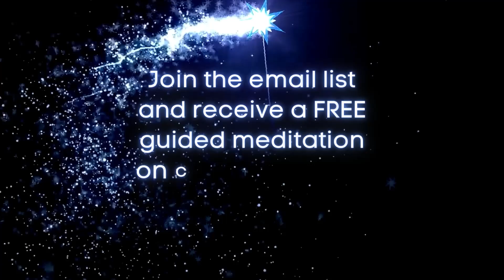Guided Meditation | Meet With Merlin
Welcome to this serene journey where you’ll meet the legendary Merlin, the wise and mystical wizard. In this guided meditation, you’ll be gently led to a tranquil space where Merlin awaits to share his profound wisdom and insights. Allow yourself to relax and open your mind to the ancient knowledge and guidance he offers. Whether you seek answers, inspiration, or simply a moment of peace, this meditation will help you connect with Merlin’s timeless wisdom. Embrace this opportunity to learn and grow as you embark on this magical encounter.

Astronaut of Life was created to empower spiritual seekers through creating guided meditations that allow them to embrace their inner universe. Go inward to explore.